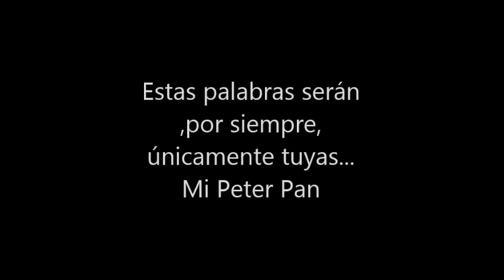Mi Peter Pan - Laureana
Texto y voz en Off: Laureana (MMM).
Obra registrada en SafeCreative.
Escenas: Peter Pan Original de Disney.